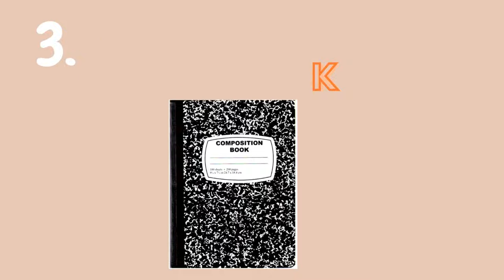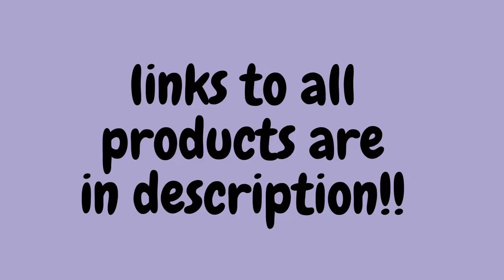Must have AMAZON aesthetic stationery!! 2022 Back to School!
Hi guys!

Links to all items mentioned in the video:

Multibey Transparent Sticky Notes

Sticky Notes 3x3

Composition Notebook

Spiral Notebook

Zebra Pen Midliner

Sharpie Tank Highlighters

Zebra Ballpoint Pen

Pastel Gel Ink Pens

.STABILO BOSS Highlighters

Flower Washi Tape

ALIMITOPIA Hardcover Notebook

Mead Spiral Notebook

Hallmark Stationery Set

Pentel Erasers

Kawaii Pencils

Marble Pencil Case

LOVE
XOXO